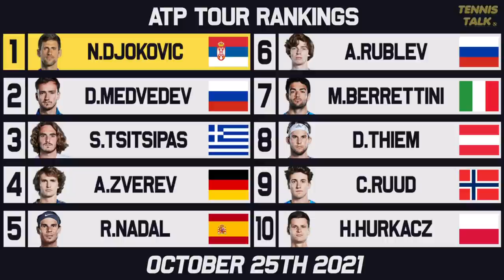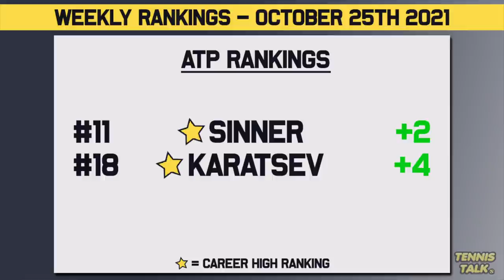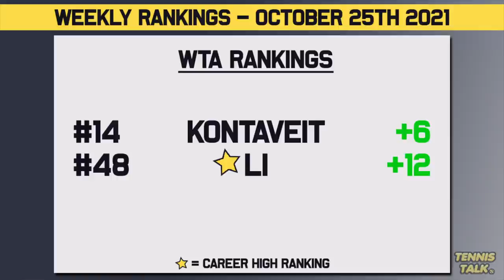Federer Drops Further in Rankings | ATP / WTA Finals Take Shape | Tennis Rankings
The 2021 season is almost over and the ATP and WTA Finals are taking shape with only a few spots up for grabs. Who will qualify and finish the season strong?

0:00 | Intro
0:22 | Past Results
1:05 | ATP Rankings Top 10
1:34 | ATP Finals Race to Turin
2:27 | ATP Rankings Up/Down
3:28 | WTA Rankings Top 10
3:56 | WTA Finals Race to Mexico
5:18 | WTA Rankings Up/Down
5:45 | Outro